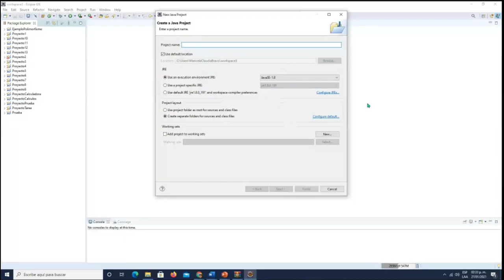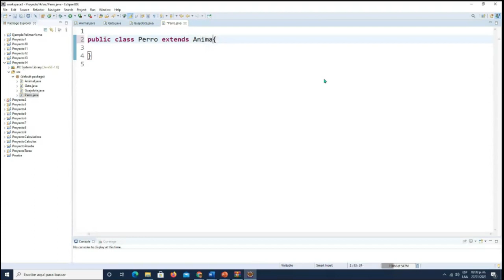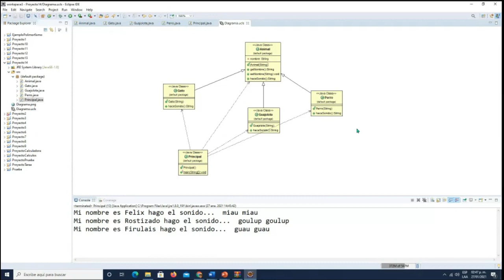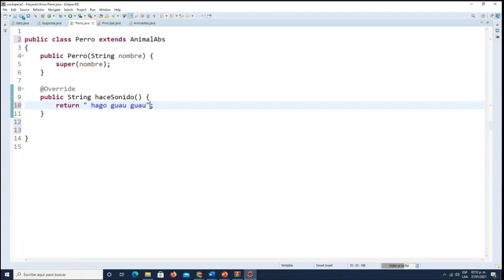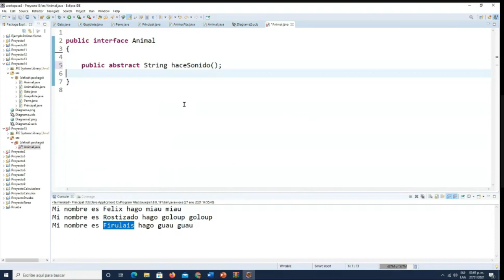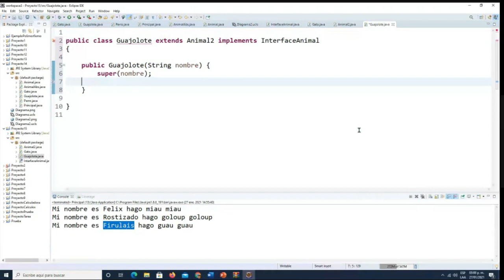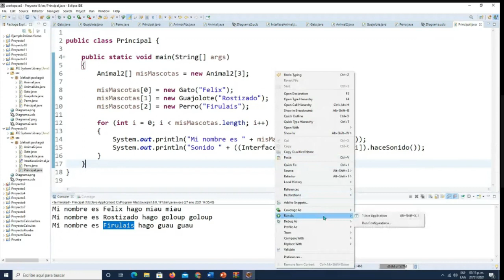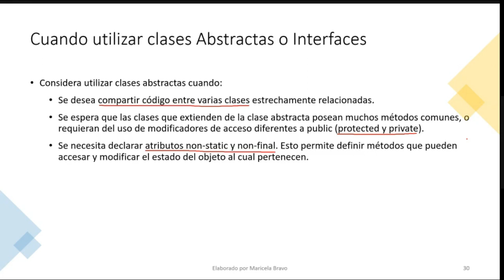Polimorfismo Ejemplo Animales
Se presenta un ejemplo de polimorfismo con clases abstractas e interfaces.